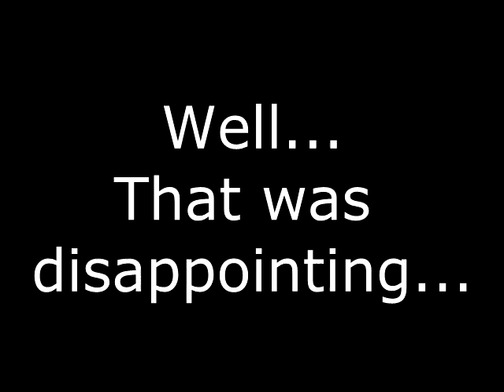See Spidey Grow In 5 Seconds!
Not so Amazing